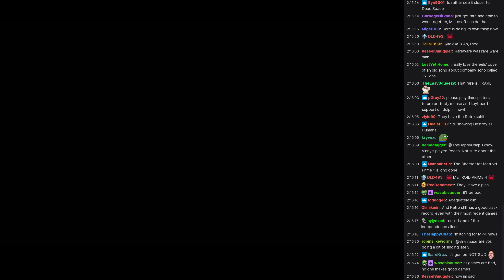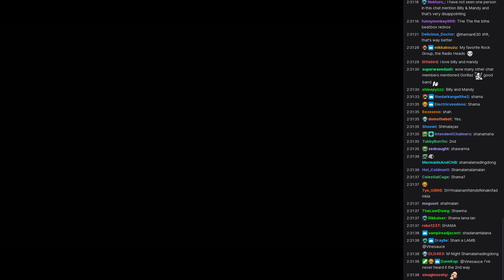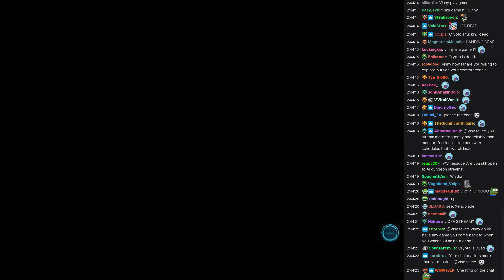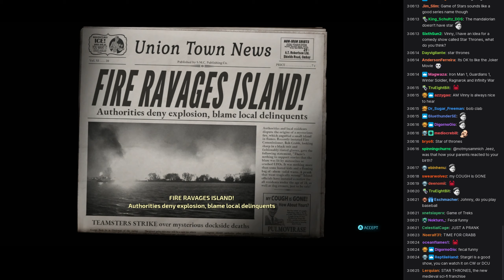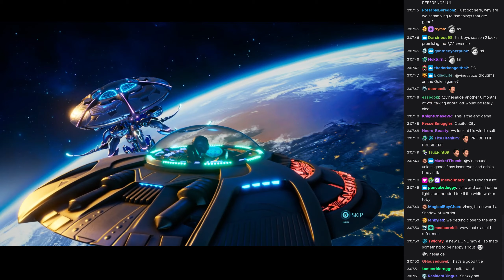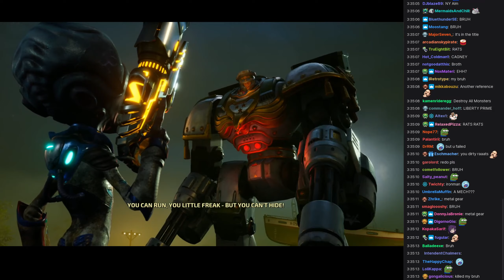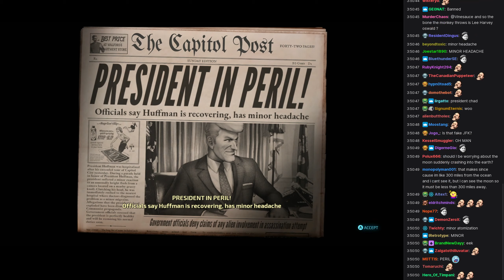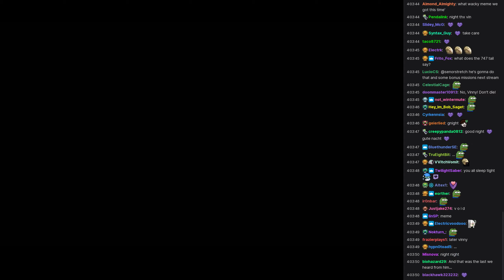[Vinesauce] Vinny [Chat Replay] - Destroy All Humans! (Part 5)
Chat recorded : October 20, 2020